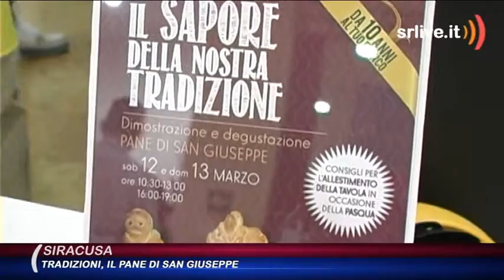"Il sapore della nostra tradizione" al centro commerciale "I Papiri"